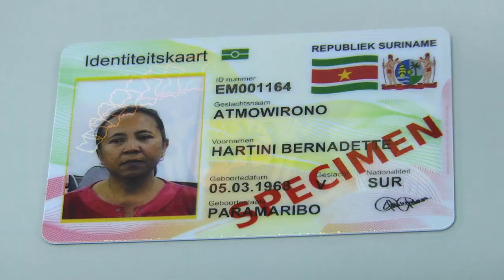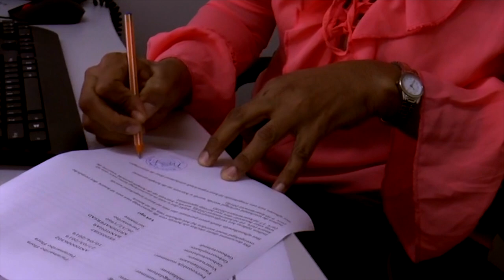INFO FILMPJE AANVRAAG E-ID KAART